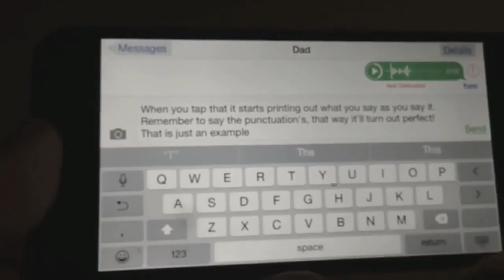imessage : wattpad trailer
in which a boy and girl converse over imessage